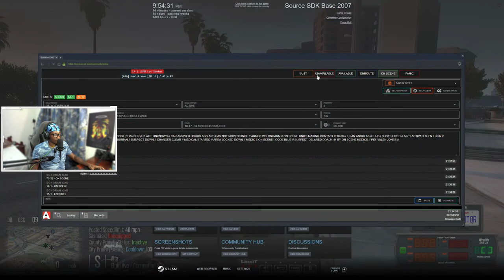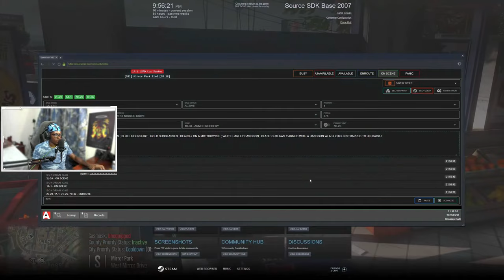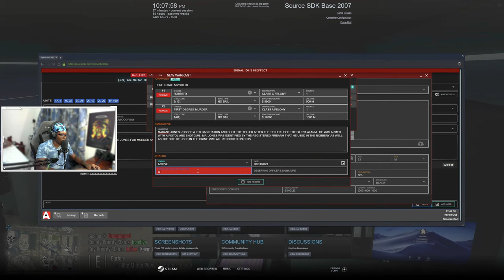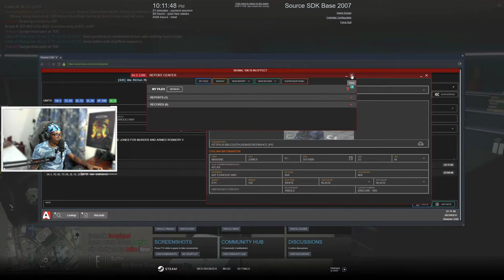Police Take Down Armed Gang Members in Diverse Roleplay GTA 5 RP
1. Ensure you meet all joining requirements.
2. Read through our frequently asked questions before proceeding with an application.
3. Ensure you have joined the DVRP Fan Server.
4. Go to Joining Process
5. Fill out an application
6. Complete the application with your best effort, honesty, and ability. Ascertaining that you provide accurate personal information, select your selected department, and accept the disclaimers and rules.
7. Wait for a response via a public outrreach member. Then, you will receive information about an interview server and you will have access to a channel in the fan Discord (request-an-interview), where FTOs/FTAs will ping the accepted role when they are doing interviews.

Documents:
Conservancy